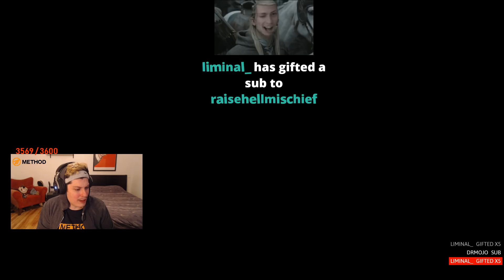Payo - WoW Classic Day 110